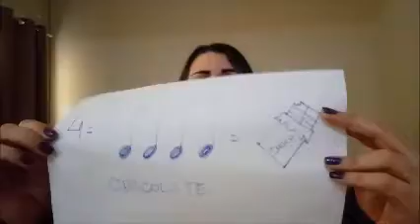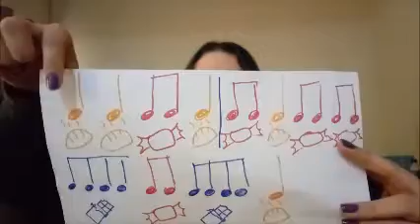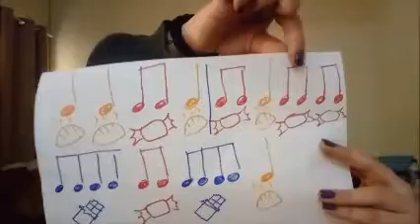AULA 5 17/07/2020 MUSICALIZAÇÃO INFANTIL PROFESSORA ADRIENI CHARLOTTE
Aula 5
17/07/2020
Musicalização Infnatil
Projeto Orquestrando Sonhos nas Escolas
EMEF João Antonio Mineiro
Professora Adrieni Charlotte